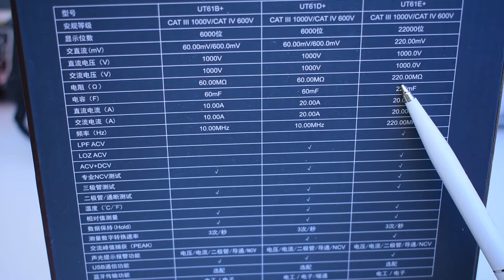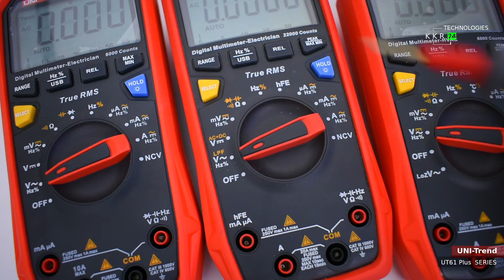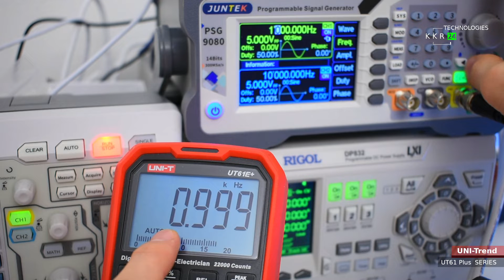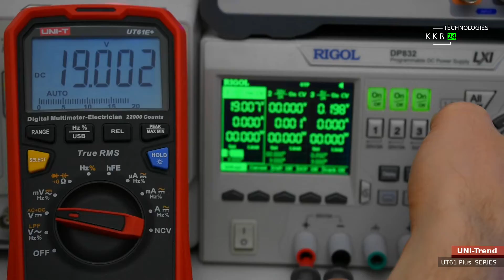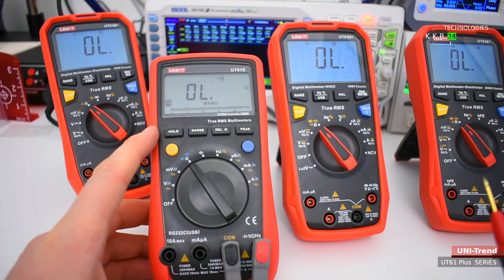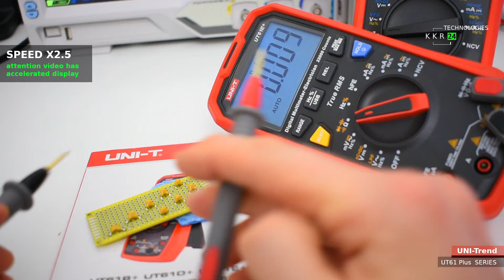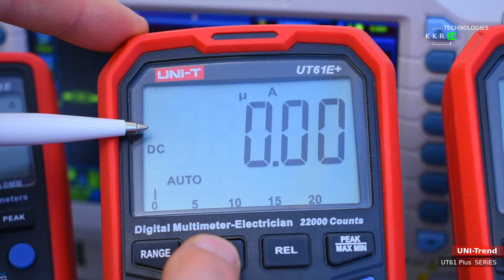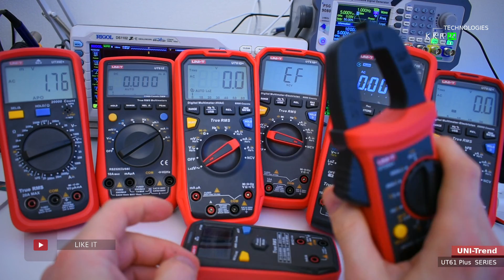Обзор мультиметра UNI-T UT61E+ UT61D+ и UT61B+ сравнения всей серии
Проведена большая работа! И для комфортного просмотра можете выбрать свой язык субтитров. Обзор получился большим, в него вошли все основные моменты, но все ровно одним роликом все до конца не возможно рассказать. Обязательно уверен возникнут снова вопросы, но вы не стесняйтесь можете спросить меня в любое время и я постараюсь дать максимально быстро ответ.
Что же касается мультиметров бренда эта серия лучшая в моей жизненной практике, лучшая тем что она стоит конечно не так дешево, но своими глазами и руками еще не видел альтернативы по точности. Особенным выделяется старшая модель, но ток потребления, ребятам есть в заводе чем заниматься. У нас сложились определенный требования к данной серии. Хотя они даже в таком виде очень сильно отличается качеством и функционалом. Акцент на качество это особое место данного бренда. Брал первую модель старую в официально магазине UNI-T official store, остальные все старших новых моделей брал в тоже в специальном  магазине UNI-T SPECIALITY STORE
и более того скажу что нет никакой разницы в этих магазинах по качеству и более того второй магазин в большей части случаев высылает в качестве подарков новый фирменный чехол с названием бренда. Еще находил и тестовые зажимы а иногда позолоченными тонкими иглами щупы, не хуже тех что с комплекта. Не кому ничего не навязываю а лишь отражаю свой личный опыт и скажу более чем за два года с данным магазином впечатления сложились самые наилучшие.